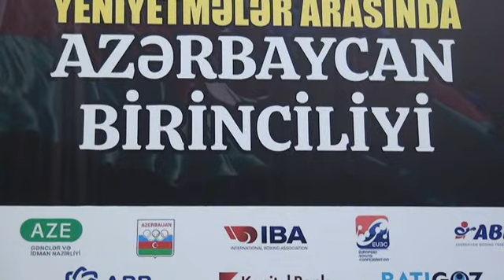Ali - VS - Ali.BOKS ÜZRƏ YENİYETMƏLƏR ARASINDA RESPUBLİKA BİRİNCİLİYİ. FİNAL 27.11.2022